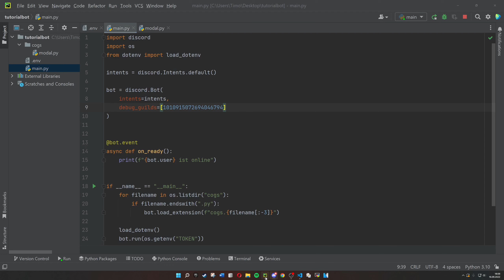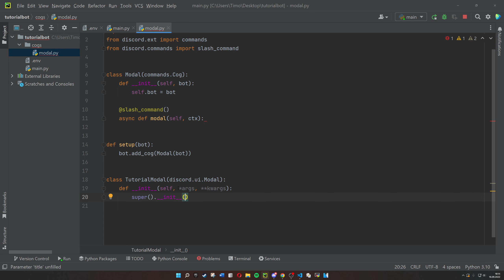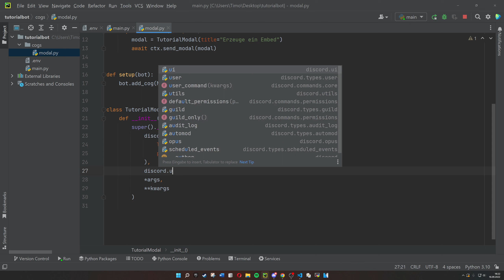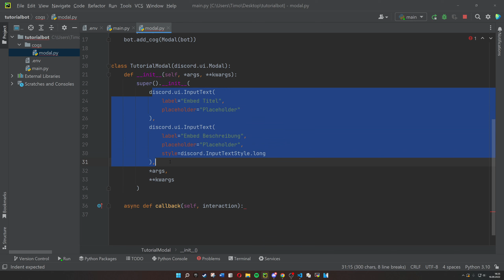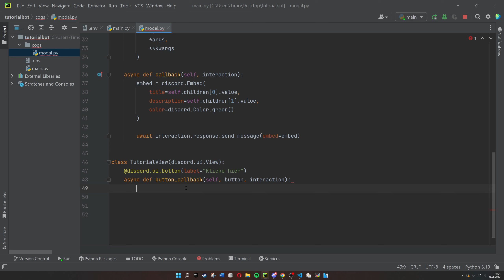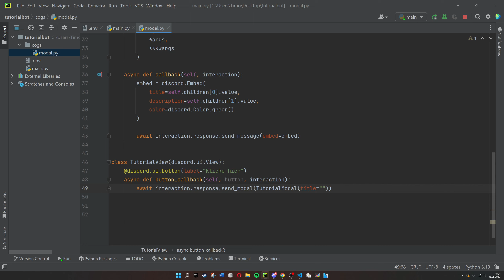Discord Bot mit Python programmieren | Part 13: Modals | Pycord Tutorial Deutsch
Heute schauen wir uns Modals (Formulare) an. Damit können User beliebig große Texte an unseren Bot senden. Das kann man zum Beispiel für Bewerbungen oder Embeds nutzen.

--- Inhalt ---
0:00 Beispiel
0:54 Modal-Klasse erstellen
3:06 Modal mit Slash Command
4:25 Langer Input Text
5:11 Callback
7:22 Modal mit Button

Hey, ich bin Coding Keks! In diesem Discord Bot Tutorial programmieren wir einen eigenen Discord Bot in Python. Dabei benutzen wir die neusten Features, wie zum Beispiel Slash Commands, Buttons und vieles mehr.

Wir benutzen Pycord für das Discord Bot Tutorial. Das ist eine Python-Bibliothek, die auf discord.py basiert und mit der wir auf die Discord API zugreifen. Da Discord in letzter Zeit einige neue Features veröffentlicht hat, programmieren wir 2022 einen eigenen Bot in einer neuen Tutorialreihe auf deutsch. Viel Spaß!